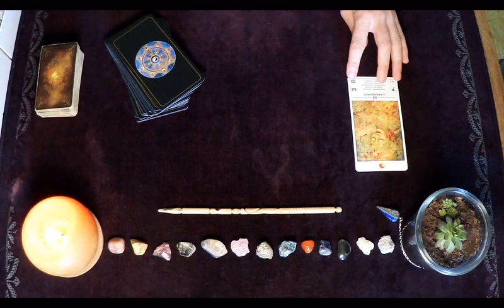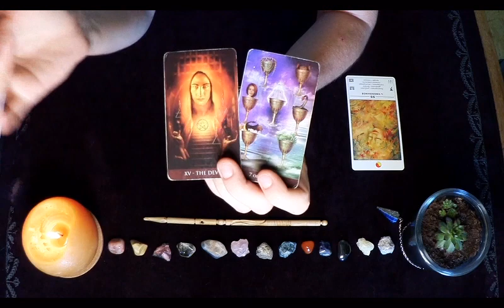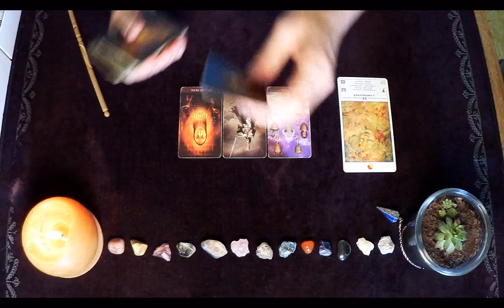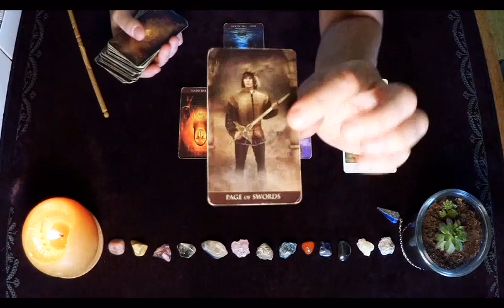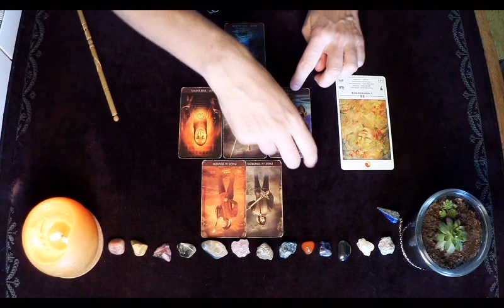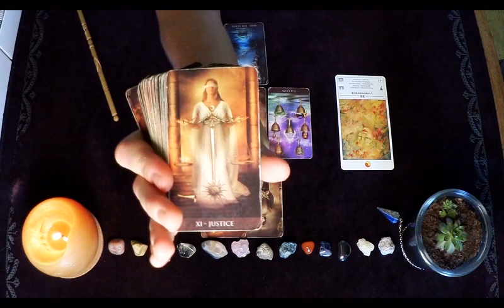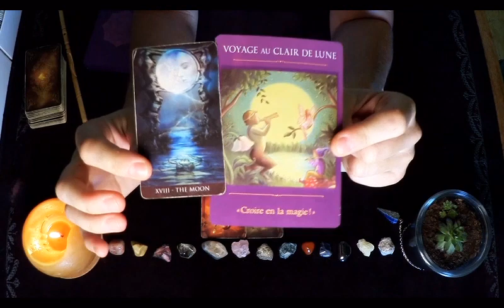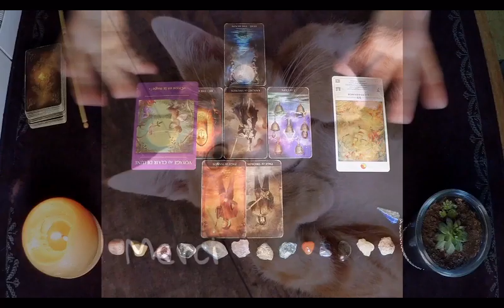A tâtons CANCER SEPTEMBRE.Guidance et lecture intuitive Artéus Tarot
N'oubliez pas que si une guidance ne vous parle pas (ou peu) c'est simplement qu'elle ne vous est pas destinée (ou pas dans son entièreté).Ne prenez que ce qui VOUS parle et LAISSEZ le reste.